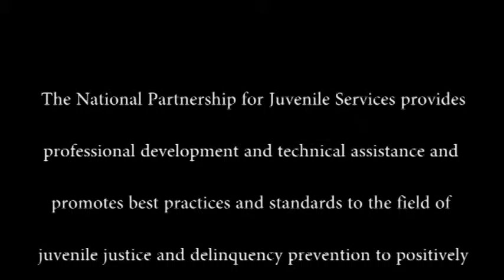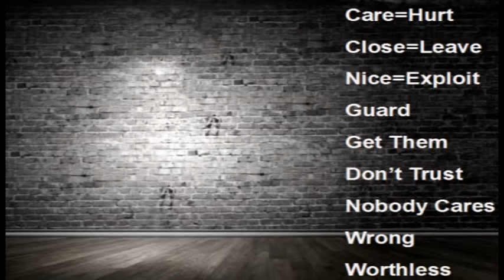Boesky Trauma Final SEG 02